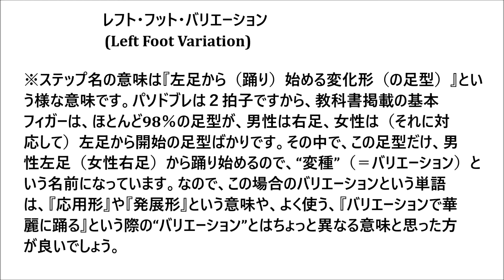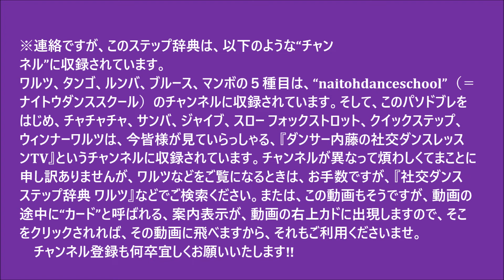社交ダンス ステップ辞典 パソドブレ レフト・フット・バリエーション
教室で新しい足型を習ったり、同好会で新しいステップを習ったり、メダルテスト受験で新しいステップが出てきて分からなかったり、またプロデモ競技選手で新しい振り付けをコーチから習ったりした時、更には、教師試験で出てきた新しい足型の、精密な角度、踊り方、、組み方、方向などを細かく勉強したい時などに、辞書の様に検索してみて頂くと嬉しい動画です。ステップ辞典です。ご活用くださいませ。スタンダード（モダン）、およびラテンの合わせて合計10種目は勿論のこと、シャッセルンバ、ジルバ、ブルース、マンボなども完備しています。